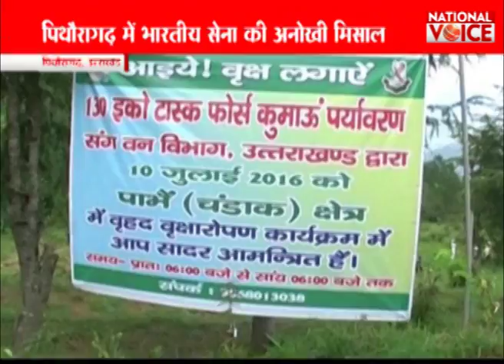पिथौरागढ़ में 12 घंटों में 12 लाख पौधे लगा कर बना इतिहास